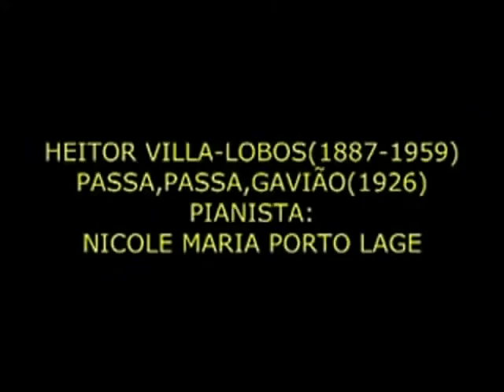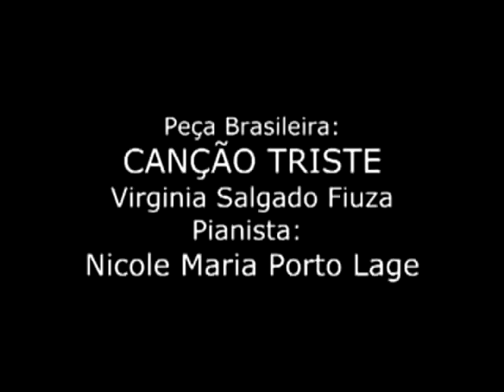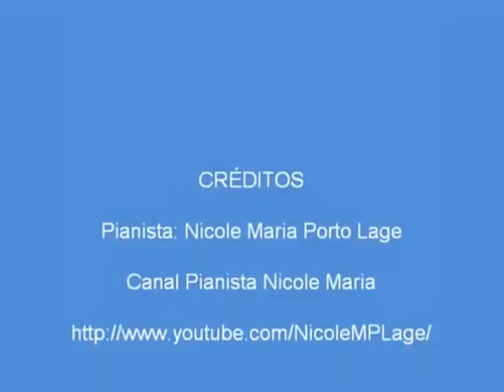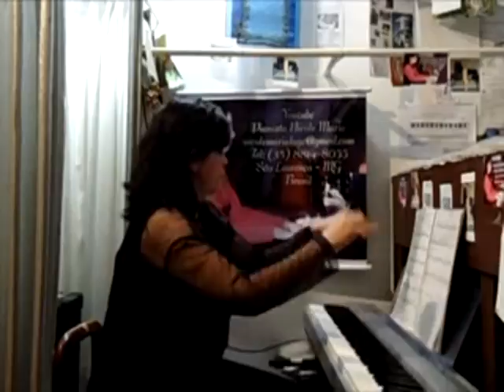NICOLE MARIA PORTO LAGE - PIANO